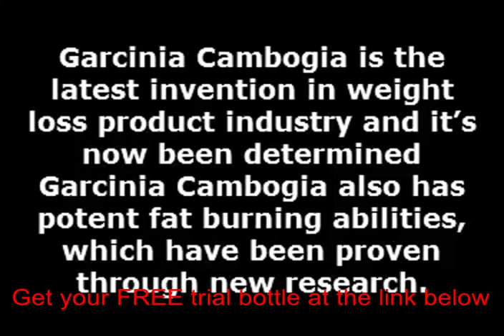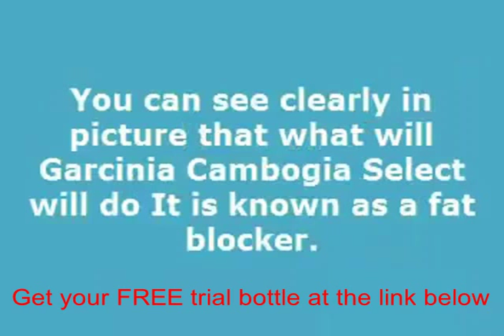Where to buy natural garcinia cambogia and natural green cleanse